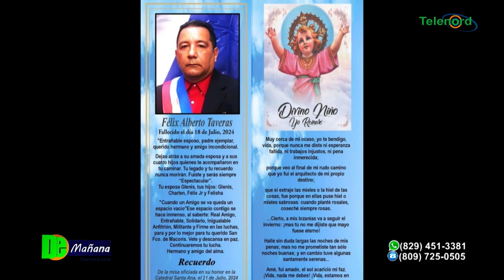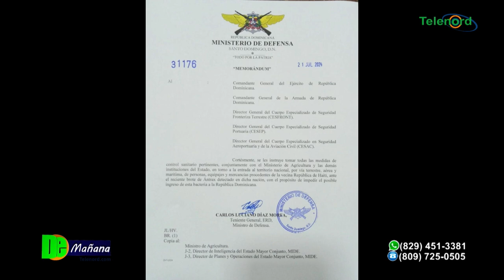Memorándum es una alerta para todos los organismos y población fronteriza